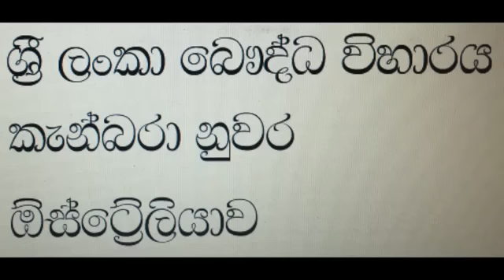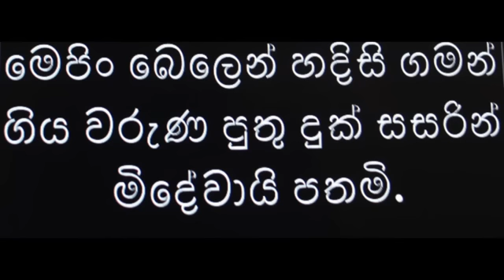01 - කැන්බරා නුවර, ඔස්ට්‍රේලියාව 2016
2016 නොවැම්බර් මස කැන්බරා නුවර ශ්‍රී ලංකා බෞද්ධ විහාරයේ පැවැත්වූ දේශනාමාලාවේ පළමු කොටස..